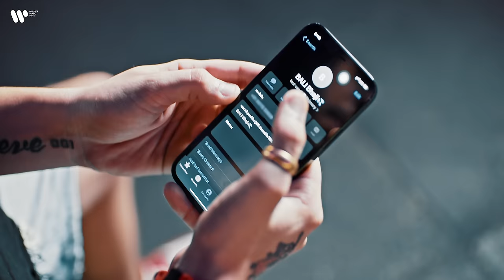NO MERCY | BALI | FOTTY SEVEN | ENZO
In short :: BHASAD MACH GYI !! MARROO BC !!
PRESS "CC" FOR FULL ANN-JOYY LYRICS !!

🎵AUDIO CREDITS 🎵

Track : NO MERCY
Singer/Lyrics/Buck-chodi - BALI & FOTTY SEVEN
Audio Master : RICARDO SANGIAO
Audio Distribution : WARNER MUSIC INDIA

🎥 VIDEO CREDITS 🎥

DIrector & Editor : Naman Art
Dop : Vaksh Vimal
Art Director : Vishal Sharma (LATX)
Special Appearance : JAIGO GILL
Asst.: Mukesh Singla
Makeup : Rohit Sharma
Casting and Action Direction: Harshit Kararia
Cast: Deepanshu Suryavanshi, Chirag Mamodia, Chahat, Dhruv Kararia, Hritik
Makeup & Hair : Rohit Diwaker
Production : Tushar Sareen
Executive Producer : Nishit Anand
Bali's Management : Sweta Ojha